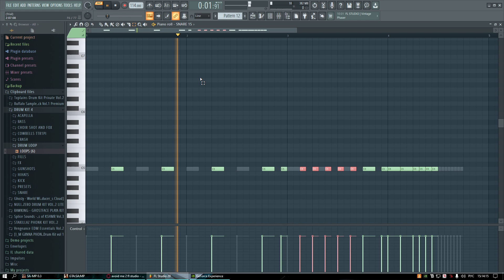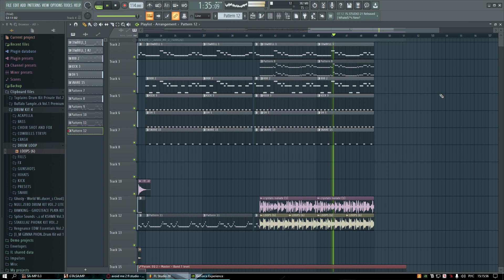KUTE - AVOID ME 2 (FL STUDIO REMAKE)